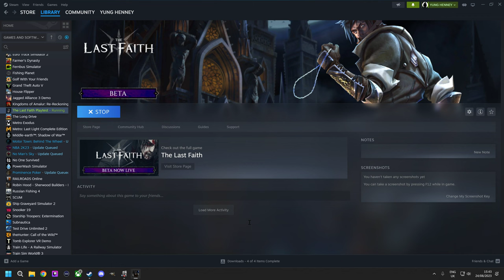The last faith | Gameplay 4K | yunghenney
Thrustmaster TX leather edition with custom 13" rim (simulators) Sparco R383 rim (racing) with T3PA pedal set & TH8S Shifter
A.S.P Heavy hauler control panel
Saitek heavy equipment panel
Logitech G27 shifter with custom shifter knob
Razer firefly V2 mousemat
Beats studio headphones
Blue yeti studio microphone
Elgato stream deck
Samsung crystal UHD 4K, 43inch
X= 27inch (2nd monitor)

My PC.

Corsair ICUE 5000X RGB Case
Asus TUF Z590 plus WIFI MOBO
Intel core I9-11900K 5.3GHZ
Palit RTX 3090 Gamerock OC
32GB Corsair vengeance RGB pro RAM
1TB Samsung EVO M.2 NVME SSD (PCIE 4.0)
256GB Kingston M.2 SSD
4TB Crucial P3 M.2 SSD
3TB Seagate HDD
Seagate 3TB External HDD
Corsair ICUE Elite capellix cooler
Windows 10